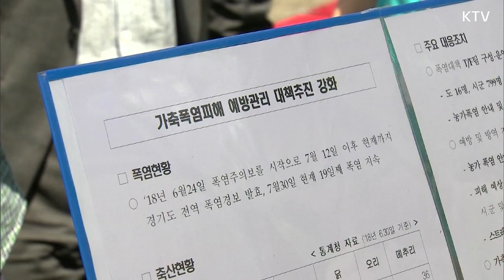축산 농가 방문, 폭염 속 현장 점검 나선 이낙연 총리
폭염으로 인한 가축피해가 심각한 가운데...
폭염에 대응하기 위해 농촌 취약현장에
이낙연 국무총리가 찾아왔다!

지난 8일 이낙연 국무총리가 화성시 장안면에 위치한
축산농가를 방문해 현장상황을 정검했습니다.
또한 홀몸 어르신을 찾아가 폭염 속 고충을 두루 경청했는데요
그 현장을 KTV 클릭통에서 확인해봅니다